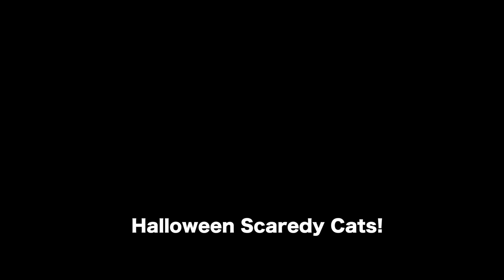Scaredy Keyboard Cats!